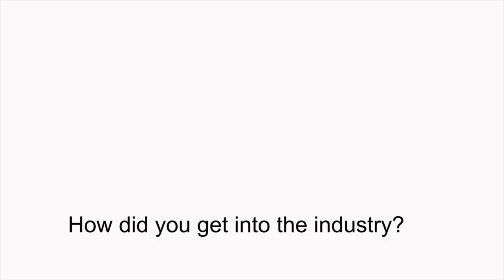AEE - Zororo Makamba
Zororo Makamba talks NAMA's, the success of Tonight with Zororo and advice for entrepreneurs.